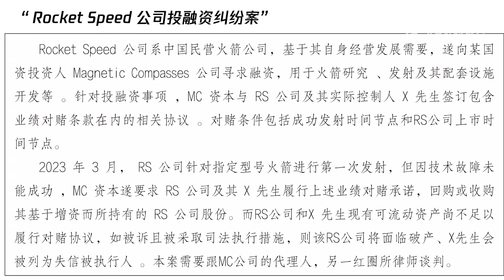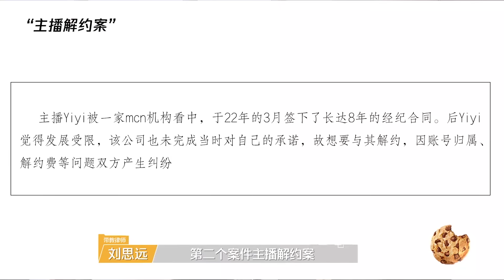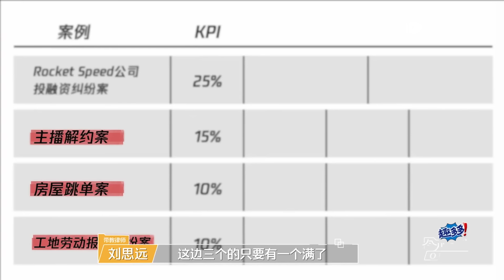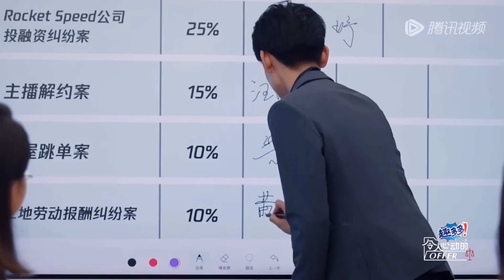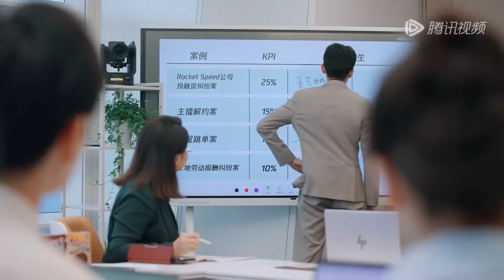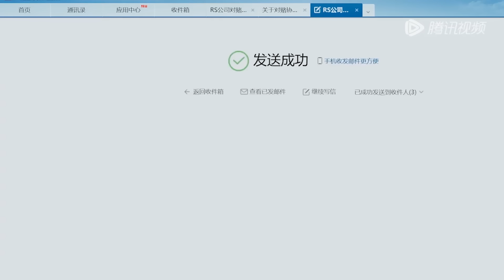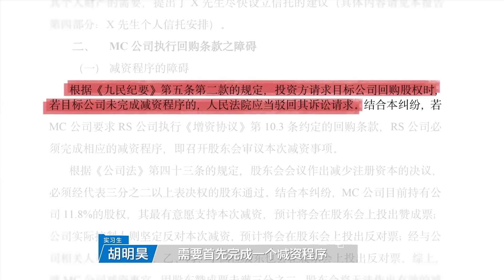【纯净版】EP3 新人妍妤强势踢馆 梁崴被两人选择四面受敌 汪雨橦被高压击垮现场爆哭 《令人心动的offer S5》 An Exciting Offer S5 Special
《令人心动的offer》是由腾讯视频出品，国内首档律政职场观察类真人秀，离开校园，步入职场，来到中国顶级律师事务所的实习之旅，青春与梦想的勇敢绽放。